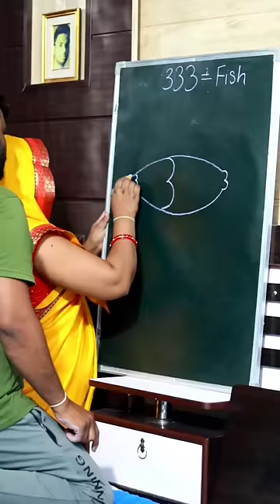333 = Fish 🐟 Drawing Easy